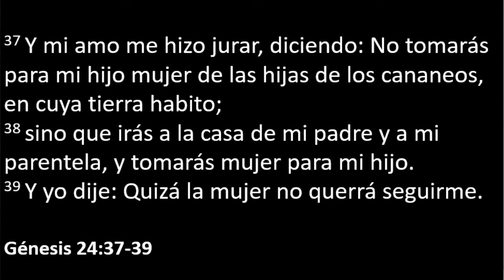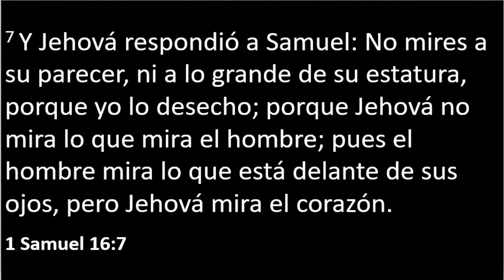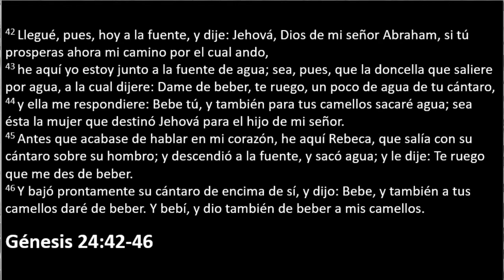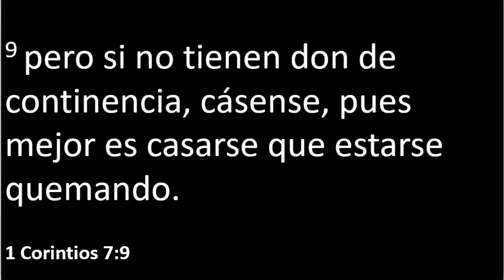Es necesario orar para que Dios determine con quién me caso?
En este video vemos a la luz de la palabra que para casarse hay que orar y buscar dirección de Dios, que no solo es la apariencia como solemos mirar.